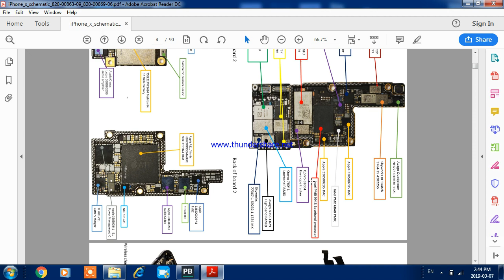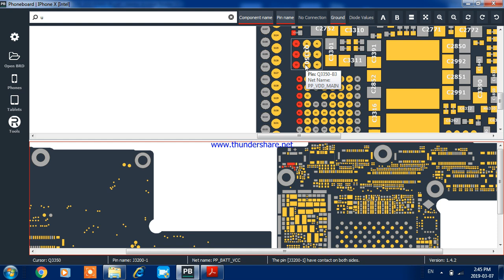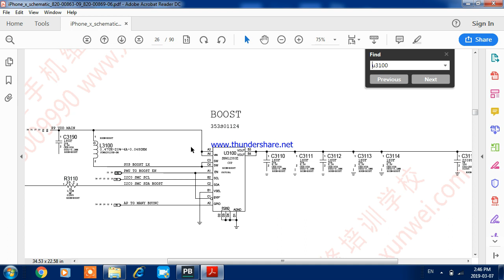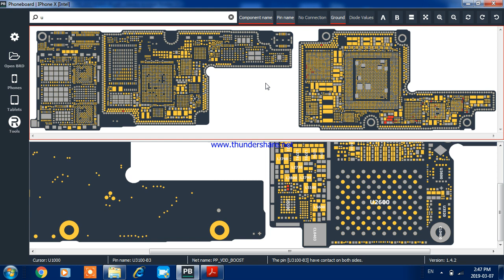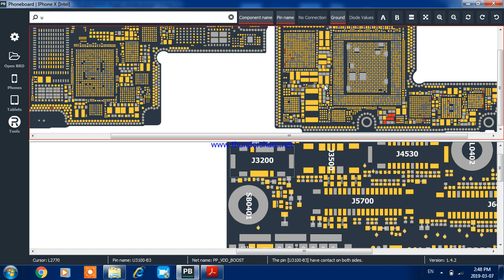شرح خطوط التغذية الرئيسية iphone X